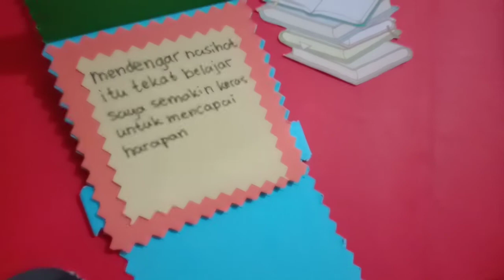POP-UP MEDIA PEMBELAJARAN KREATIF INOVATIF MENYENANGKAN